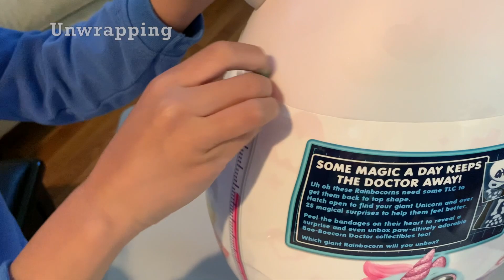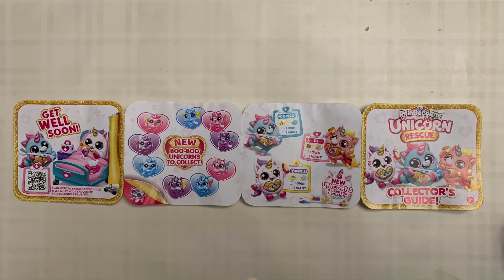Rainbocorns Unicorn Rescue Kit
The "Rainbocorns Unicorn Rescue Kit" is an imaginative and enchanting playset designed to captivate the hearts and creativity of young adventurers.